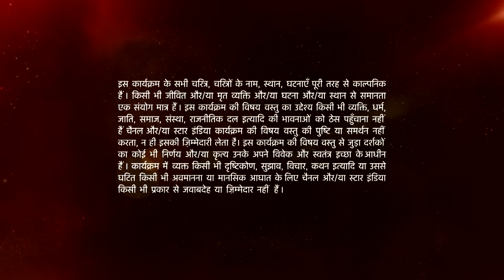Mann Kee Awaaz Pratigya | मन की आवाज़ प्रतिज्ञा | Kya information di Pratigya ne Krishna ko?